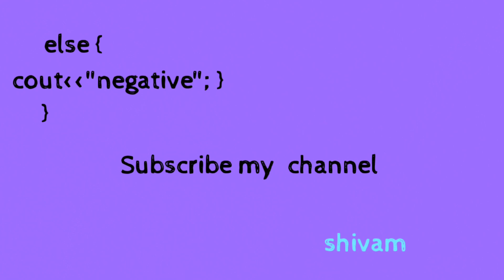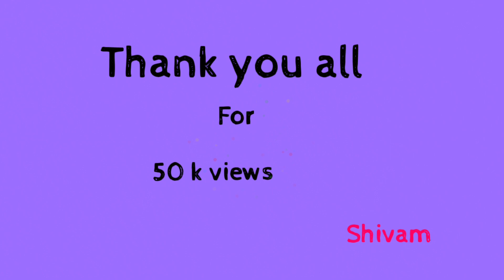Coding in C++ 1👽